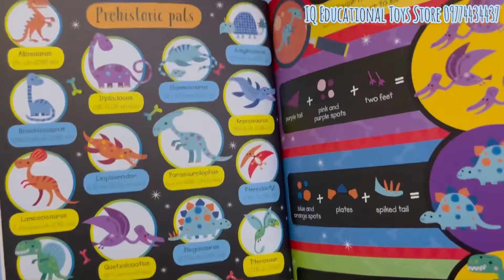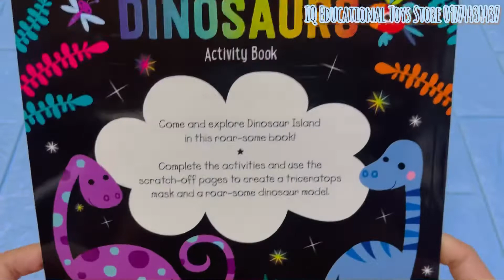Scratch sparkle dinosaur Activity book by IQ ets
(100 % new📍and limited stock )

Book size ; approx ‎ 21.5cm x 0.5cm x 28.5cm
Language- English
Paperback
Page -  36 pages

-Roar and explore the adventures of Dinosaur Island with the new and fun-filled Scratch and Sparkle Activity Book!
-Create your very own dinosaur companion and transform yourself into a real triceratops using the scratch-off activities and mask inside!

Musician: @iksonmusic